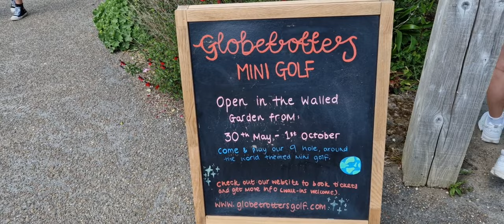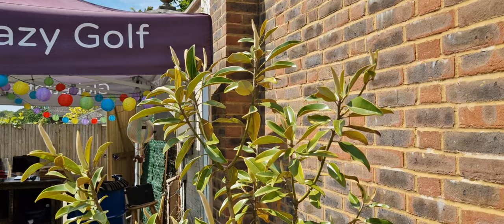crazy golf ⛳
we decided to have a round of 9 holes on the crazy golf